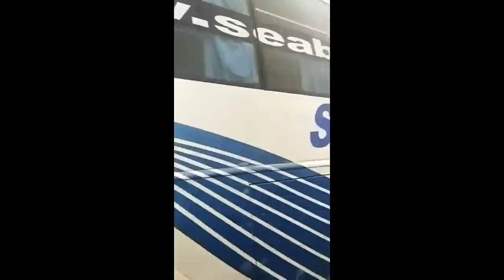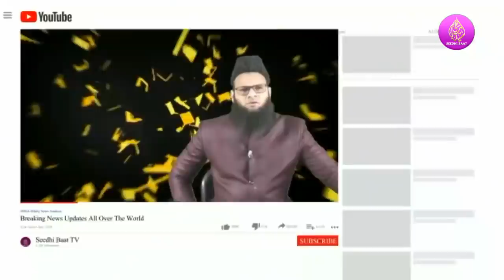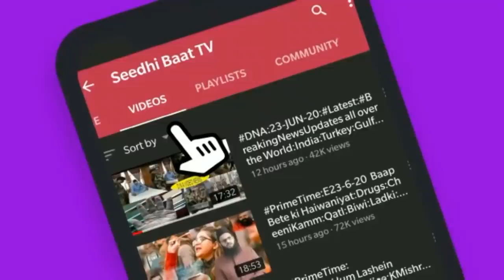PrimeTime:30/12/21:Serial Hadisa:Talib Par Zulm:Giriftari:Rote MaanBeta:Amrica ke Khilaf Ihtijaj